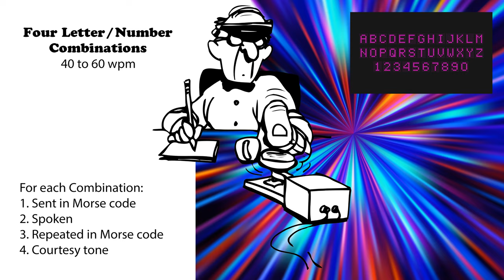Four Letter-Number Combinations - Speed-Racing - 40wpm